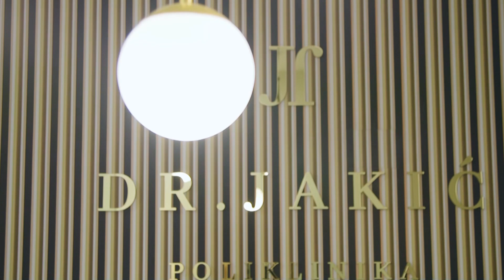Ordinacija novog doba! Pogledajte kako je studio Mirjane Mikulec uredio Polikliniku dr. Jakić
Ordinacije novog doba su one u kojima se pacijenti osjećaju ugodno i opušteno, dok su one bijele i sterilne stvar prošlosti. Danas ćemo vam pokazati kako smo uredili polikliniku dr. Jelene Jakić.

Indizajn s18e08 dizajnerski prostori